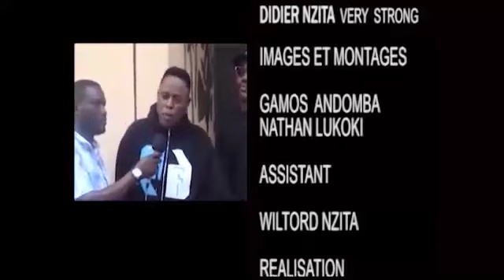Suivez le concert Ferré Gola au village chez Ntemba sans Auto Tune